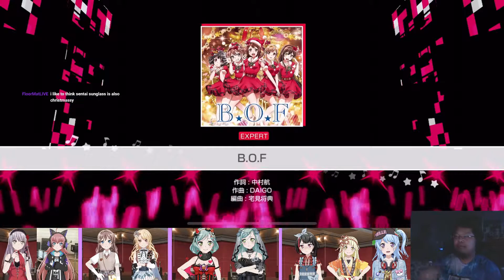B.O.F (Believe Our Future) By Poppin'Party Expert Clear - BanG Dream! Girls Band Party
This is my expert clear on B.O.F (Believe Our Future). I did this on a Iphone 11.

Original Song: B.O.F (Believe Our Future) By  Poppin'Party
(This is a Poppin'Party Original song)

BanG Dream! Girls Band Party Wiki Summary -
BanG Dream! Girls Band Party! is a rhythm game released for iOS and Android, based on the BanG Dream! franchise. It was published by Bushiroad and Craft Egg and was released on March 16th, 2017 for iOS and Android devices. A Taiwanese version of the game was released on September 26, 2017.